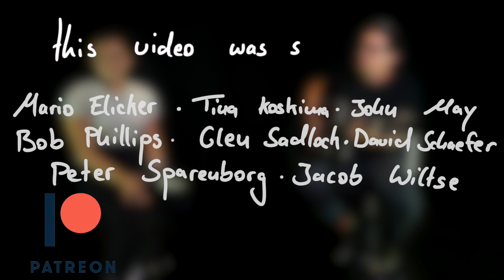Fast Car - Anna Shirin (Tracy Chapman Cover) feat. Sanabriamusica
Hello,
I love acoustic songs, so I was very excited when Pablo agreed to record a video with me! I love making music with different people so much!!! The energy is just something else. I hope you'll enjoy this cover of Fast Car. I can tell you, not an easy one haha
Love, Anna